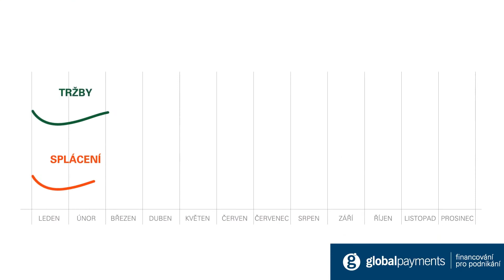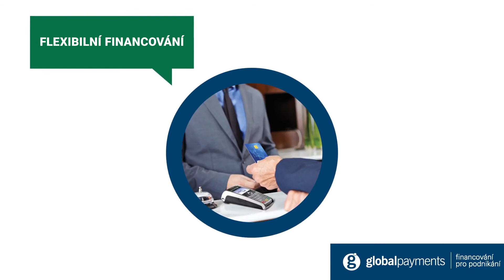GP Flexibilní financování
V Global Payments jsme pro vás připravili celé portfolio doplňkových služeb, které můžete získat k vašemu terminálu nebo platební bráně.

Flexibilní financování vám umožní vypůjčit si peníze a splácet je prostřednictvím platebního terminálu. Jednoduše splácíte podle předem domluveného procenta z obratů na platebním terminálu.